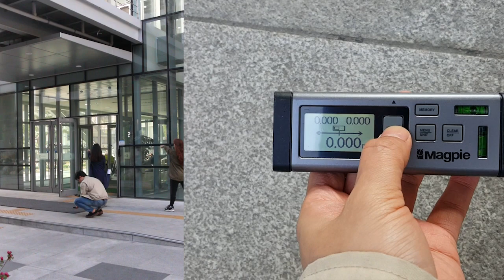Durability test: VH-80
VH-80 casing is made of polycarbonate, which is known to have very high impact resistance.
Watch how VH-80 can withstand being dropped from 20ft (6.3m) in the video below.